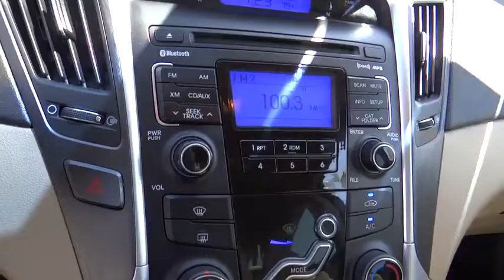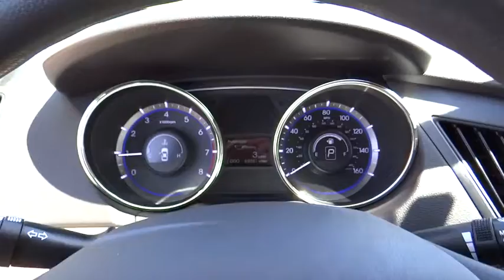2011 Hyundai Sonata used, Ontario, Corona, Riverside, Chino, Upland, Fontana, CA 2070858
2011 Hyundai Sonata

Crown Toyota
1201 Kettering Drive

2011 Hyundai SonataGLS.  When you say quality, Hyundai comes immediately to mind, and this Hyundai Sonata is no exception. Designated by Consumer Guide as a Midsize Car Best Buy in 2011.   A good looking, safe and reliable car that won't cost you much to buy or drive.  A very smart choice!  At John Elway's Crown Toyota we focus on what's really important - your experience. Our One Price, Simple, No Games philosophy takes the hassle and frustration out of buying a vehicle. We monitor the market for what each vehicle is actually selling for after all the hours of back and forth negotiation. Then we post one price - our BEST price -on every vehicle upfront, saving you time and frustration. John Elway wants to be ''YOUR'' Toyota dealer.